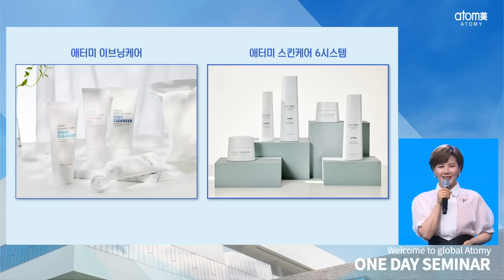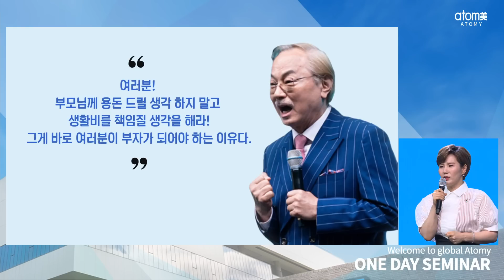[성공의길] 여러분들이 고민하는 그거! 그게 저도 고민이었어요!ㅣ송은경RMㅣ2023년 05월 04일 원데이세미나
타임스탬프
00:00 스피치
20:26 (공연)고마워요 사랑해요_송은경 RM

2023년 05월 04일 원데이세미나

애터미에 관심을 갖기 시작한 후 입금된 6만 원,
괜찮은 것 같아 제품 가짓수를 늘리고 주변 사용자를 늘려갔다.
이때 다단계 한다며 주변 사람들과 친구들이 떠나갔다.
모두를 포기하면서까지 벌고 싶었던 6만 원은 아니었다.

수많은 거절과 소금 세례...
포기하고 싶었던 순간이 너무 많았다.

어느 날 세미나 장에서 듣게 된 회장님의 '나의 인생 시나리오' 강의
잘 살고, 사랑하며 배우며, 공헌하는 착한 부자가 될 생각을 해라!

나는 사랑하며 부분에서 나와의 연결고리를 찾게 되었다.

농사를 짓는 부모님께서는 4남매를 먹여살리느라 고생이 많으셨다.

문득, 부모님의 노후가 걱정이 되었다.
우리 엄마, 아빠 부자는 못 만들어드려도 생활비는 책임지는 딸이 되어보고 싶다!
라는 각오는 하지만 너무나 적성에 안 맞는 일...

무작정 우리 엄마 월급 70만 원 만들기를 목표로 열심히 일하기 시작했다.

그것이 나의 꿈이 되었고, 포기하고 싶을 때마다 일에 붙어 있을 수 있게 하는 자석과 같은 역할을 했다.
그렇게 시간이 지나 지금은 한 달에 300~400만 원을 드리는 딸이 되었다.

여러분 세미나에서 자랑만 한다고 생각하지 마시고 이런 생각을 한번 해보셨으면 좋겠습니다.
나는 이대로 괜찮은가?
내 아이들은 이대로 괜찮은가?
내 부모님은 이대로 괜찮은가?

우리 생각은 생각보다 굉장한 힘이 있습니다.
내가 꿈을 이루면 난 누군가의 꿈이 된다!라는 말이 있듯이 치열하게 꿈을 꾸세요!
꿈을 가슴에 품은 나와 같은 동료들과 꿈을 하나하나 이루길 바랍니다.